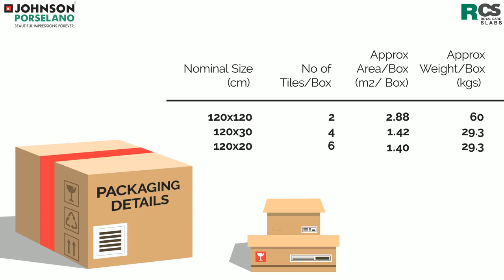Johnson Porselano Royal Care Slabs Splits RCS720P HD | HAFIZUR RAHMAN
HR Fitting & Polish Cunstruction Services
Address:- Chanmari,Ghy 781021(Assam)
Hafizur Rahman

*Guwahati: Kajaria Ceramics Tiles HR Fitting & Polish Cunstruction Services

 *Guwahati: Bajaj Tiles HR Fitting & Polish Cunstruction Services

*Guwahati: H. & R. Johnson India Tiles HR Fitting & Polish Cunstruction Services

*Guwahati: HSIL Tiles HR Fitting & Polish Cunstruction Services

*Guwahati: NITCO Tiles HR Fitting & Polish Cunstruction Services

*Guwahati: Orient Bell Tiles HR Fitting & Polish Cunstruction Services

*Guwahati: Regent Granito Tiles HR Fitting & Polish Cunstruction Services

*Guwahati: Somany Ceramics Tiles HR Fitting & Polish Cunstruction Services

*Guwahati: Cera Sanitaryware Tiles HR Fitting & Polish Cunstruction Services

*Guwahati: Crema Marfil marble HR Fitting & Polish Cunstruction Services

*Guwahati: Blanco Ibiza marble HR Fitting & Polish Cunstruction Services

*Guwahati: Blanco Thassos marble HR Fitting & Polish Cunstruction Services

*Guwahati: Cream Marble HR Fitting & Polish Cunstruction Services

*Guwahati: Dark Emperador marble HR Fitting & Polish Cunstruction Services

*Guwahati: Emperador Light marble HR Fitting & Polish Cunstruction Services

*Guwahati: Rojo Alicante marble HR Fitting & Polish Cunstruction Services

*Guwahati: Black Marble HR Fitting & Polish Cunstruction Services

*Guwahati: Negro Marquina marble HR Fitting & Polish Cunstruction Services

*Guwahati: Indoors: bathrooms, kitchens or living-rooms. HR Fitting & Polish Cunstruction Services

*Guwahati: Outdoors: facades, ventiladas, flooring, stair. HR Fitting & Polish Cunstruction Services